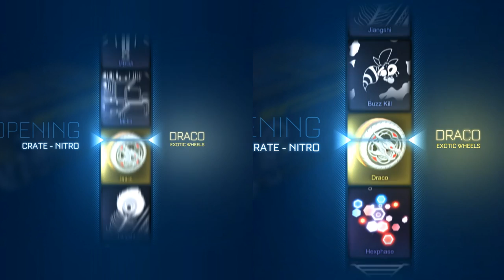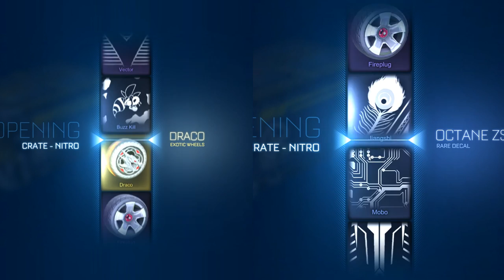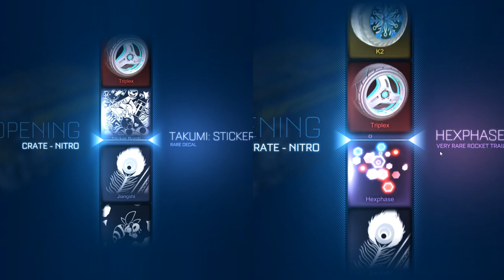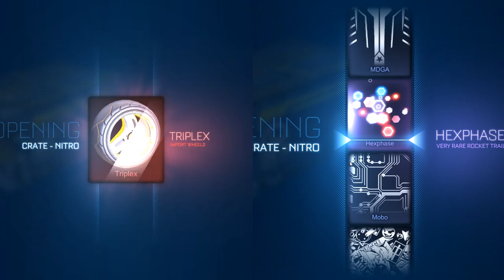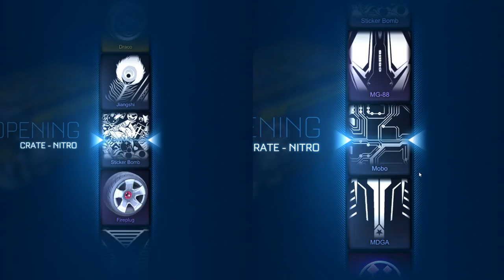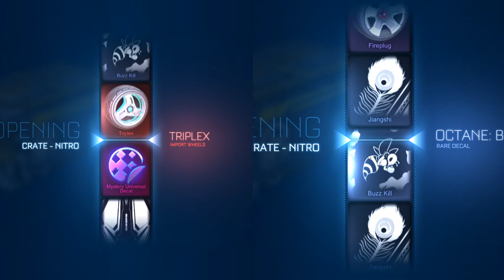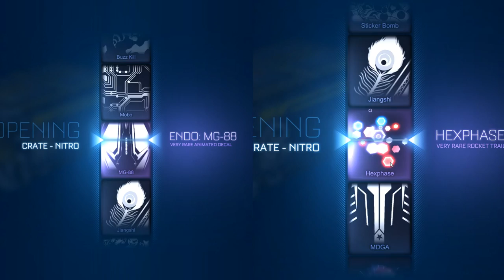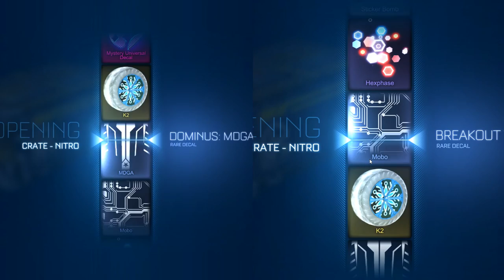SUPER CLOSE NITRO CRATE WARS - with Amikr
Me and my friend Amikr open 30 Nitro Crates and one of us gets all of the items opened from them! CRATE WARS!